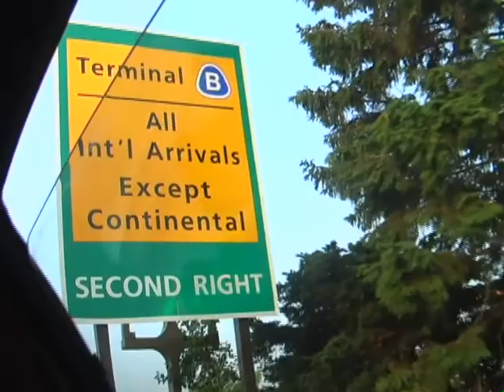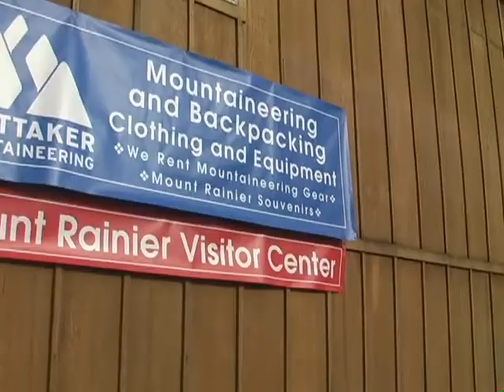Five Friends Versus Mount Rainier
Looking for a challenge, five friends Justin Bausch, Sebastian Hill, Kevin LaPierre, Brandan Murphy, and Stephen Rodock, decide to climb Washington's Mount Rainier in the summer of 2011. Each climber has their own reasons for making the trek up this 14,000-foot peak. When the time comes to start their climb, they turn to the experts from Whittaker Mountaineering to help guide them up this challenging ascent. Then, a sudden June snowstorm puts this whole adventure in jeopardy. Whether they reach the summit or not, just hearing the ice shifting on the slopes, seeing stars in the crystal clear air at 4 am, and witnessing the beauty of the sun rising over the clouds makes the experience of being on the mountain a life-changing event for these five guys.

The video was produced by Sebastian Hill and edited by his father, Colin Hill, a former ABC News 20/20 video editor. Music was written and performed by his brother Orlando Hill.